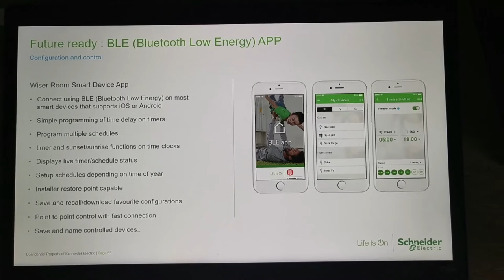ARB Electrical Wholesalers | New Schneider Iconic Range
Introducing the new Schneider Iconic collection. The next generation platform designed with electricians for electricians.

Schneider Electric Iconic is a modern electrical accessories range, based on a slim, sleek, clean design that is easy to customise and blends in with any decor, while standing out for its stylish aesthetics.

Watch as Schneider Electric Key Account Manager, Gilbert Muller, walks us through the latest Schneider Electric Iconic Range and explains the products latest features that are setting new standards in the industry.